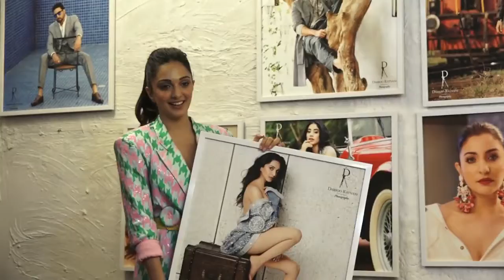Rekha's epic reaction on posing in front of Amitabh Bachchan's picture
Celebrity photographer Dabboo Ratnani hosted a much awaited calendar launch party in Mumbai which featured many Bollywood celebrities including Tiger Shroff, Vidya Balan, Twinkle Khanna, Kriti Sanon, Kiara Advani, Kartik Aaryan, Sunny Leone, Ankita Lokhande among others. There were paparazzi all over who asked Rekha to pose for them. Not shying away from the cameras, Rekha started to pose. However, when she realized that she was accidentally standing in front of actor Amitabh Bachchan’s poster, she immediately walked away from the photo and left everyone in splits.